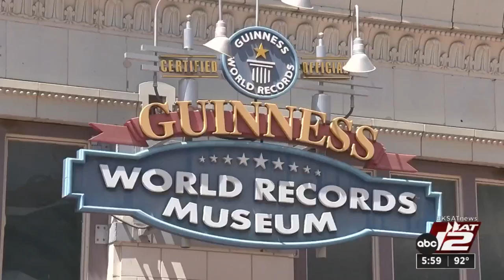What’s next for the Alamo expansion after closure of three tourist destinations in plaza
The ride is over for three San Antonio tourist destinations at Alamo Plaza. Tomb Rider 3D, Ripley’s Haunted Adventure and the Guiness World Records museum permanently closed to give way to the next step of the multi-million dollar makeover at the Texas shrine.